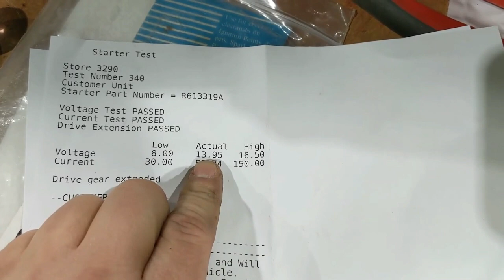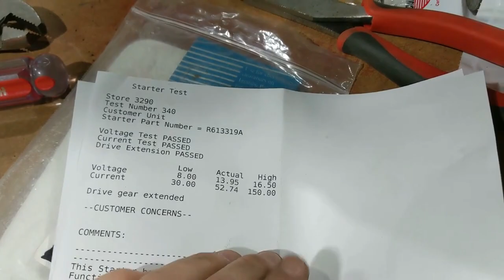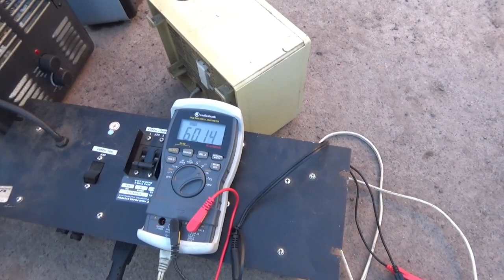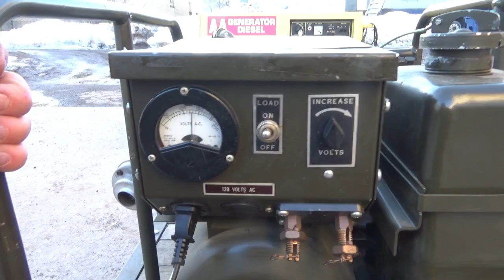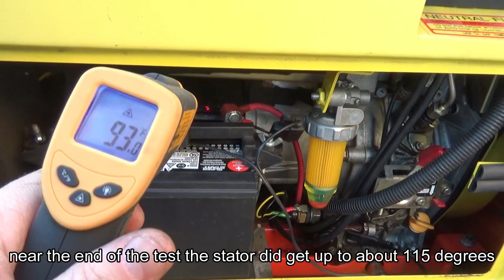Update Two generators and Waterpump rig 4/1/23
Waterpump rig is finished for now. Military generator got ran off the auxiliary fuel tank and work well. Diesel Generator got new fuel filter, valves adjusted, new battery charging system, intermittent starting issue fixed, and got the generator  frequency got dialed in. plus plenty of temps checks while running on both generators
New regulator